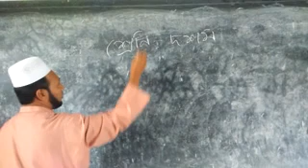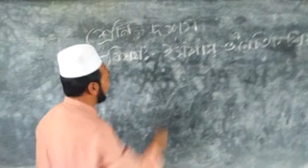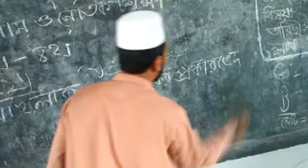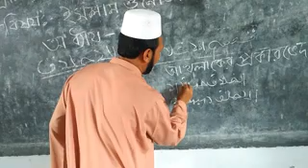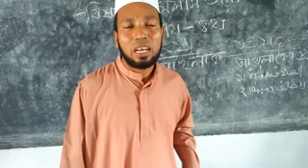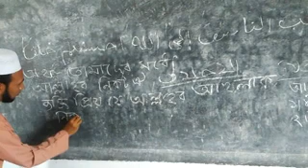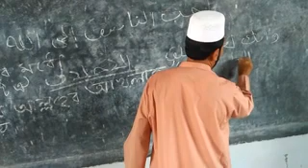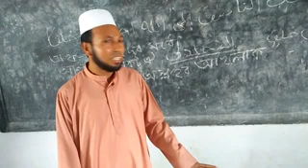July 22, 2020